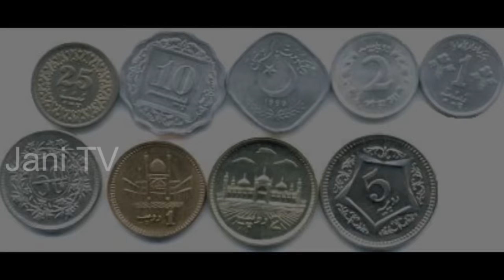Travel To Philippines | History And Documentary About Philippines In Urdu & Hindi | فلپائن کی سیر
Travel To South Korea | History And Documentary South Korea In Urdu & Hindi | جنوبی کوریا کی سیر

Travel To Finland | Full History And Documentary About Finland In Urdu & Hindi | فن لینڈ کی سیر

Travel To Sri Lanka | Full History And Documentary About Sri Lanka In Urdu & Hindi | سری لنکا کی سیر

Amazing Facts And Urdu History And Documentary About Philippines
Aik naye Din aor aik nai video k saath aap ka ye dost aap ki khidmat men salaam pash karta Hon, aaj men aap logon ko siar k lye lay kar jaa raha hon bohat say jazeron par mushtamil jnobi asia k hamil aik mulk Philippines ki, aor is video men ham aap ko Philippines ki sair k saath bohat c dilchaspmalomaat say bhi agaah karnywaaly hen,
Philippines ka rakba 300000 murabah kilometer hay aor raqbay k lehaaz say dunia bhar men 72 number par aata hay, Philippines men 2017 men lgaaye aik andaazy k mutabiq 10.50 cror afrad rehaish pazer hen aor abaadi k lehaz say dunia men 12 number par aata hay, Philippines ki 92% abaadi Esaai hay 5% Muslim aor baaqi dosray mzaahib k manny waaly hen,
Philippines 4 july 1946 ko azaad howa tha aor ye jnobi asia men sab say pahla azaadi paany wala mulk hay, Philippines kay baary men agar dilchasp hqaaiq ki baat ki jaaye to Manila shehar Philippines ka daralhkomat hay jo k Philippines ka sab gunjaan abaadi waala shehar bhi hay,
Philippines ka calling code +63 hay, Philippines waqat k lehaaz say pakistan say 3 ghantay aagay hen aor Philippines ka taleemi rate 96% hay, Philippines asia men sab say zyada christion logon ka hamil mulk hay tabhi christmis Philippines men sab say lamba chalta rehta hay, Philippines ki larkion k bary mashhor hay k wo chand paison ki khatir kisi kaaly goray ya sanwly shaks ki mehboa banny k lye raazi ho jaati hen,
Philippines ki larkian hotles msaaj center aor bohat say kaaly dhandon men dosry mumalik men kaam karti hen, agar ye baat kahi jaaye k aik Philippines ki larki k hissay men 3 boyfriends aaty hen to ye kehna bhi bay ja na ho ga, Philippines dunia men mojod aik aisa mulkhay jis k jhandy men neela rang oper dekhnay ko millayga magar jang men neela rang nechy kar dia jaata hay jab k surakh rang oper kar dia jaata hay,
Philippines ki nurses dunia bhar k hospitals men apny fraaiz sar injaam day rahi hen dunia men taqreban 25% nurses Philippines ki hoti hen aik andaazy k mutaabiq pori dunia k shoping malls men 3 bary shoping malla Philippines men mojod hen, Philippines ki 26% abaadi bohat zayda ghareeb hay, dunia men sab say zyada coconut ki pedawaar Philippines men hi hoti hay,
Aaj ki ye video agar aap dosto ko psand i ho to is video ko like Aur Apne dosto ke sath zror share krden.
Allah Nigeheban

Audio & Video Editing : Khawar Chaudhry
Web address : Travelwithnabeel.blogspot.com

ˍˍˍˍˍˍˍˍˍˍˍˍˍˍˍˍˍˍˍˍˍˍˍˍˍˍˍˍˍˍˍˍˍˍˍˍˍˍˍˍˍˍˍˍˍˍˍˍˍˍˍˍˍˍˍˍˍˍˍˍˍˍˍˍˍˍˍˍˍˍˍˍˍˍˍˍˍˍˍˍˍˍˍˍˍˍˍˍˍˍˍˍˍˍˍˍ

ˍˍˍˍˍˍˍˍˍˍˍˍˍˍˍˍˍˍˍˍˍˍˍˍˍˍˍˍˍˍˍˍˍˍˍˍˍˍˍˍˍˍˍˍˍˍˍˍˍˍˍˍˍˍˍˍˍˍˍˍˍˍˍˍˍˍˍˍˍˍˍˍˍˍˍˍˍˍˍˍˍˍˍˍˍˍˍˍˍˍˍˍˍˍˍˍ